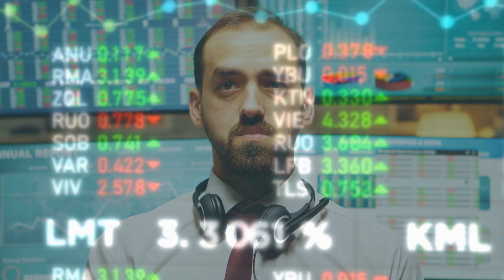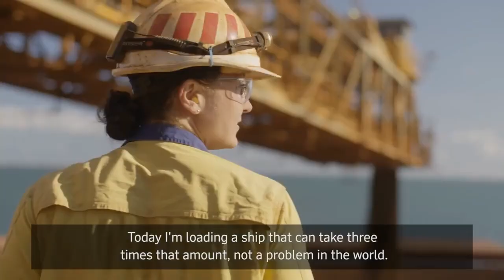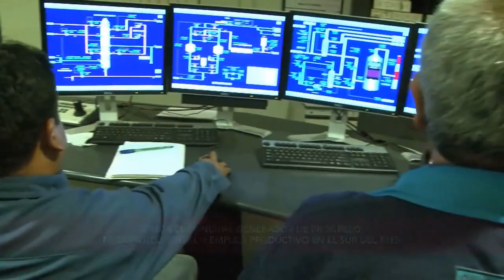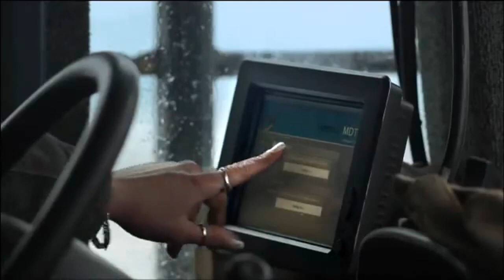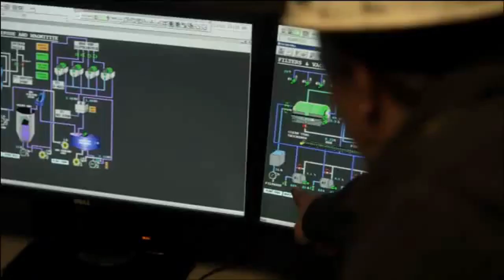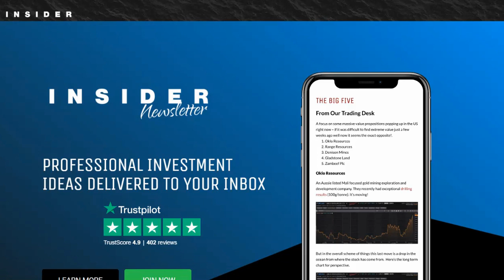6 Best Copper Stocks To Buy Right Now 2023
In this video, we take a deep dive into the top copper stocks that investors may want to consider for their portfolios. Copper is a critical metal that is essential for many industries, including construction, electronics, and transportation. With the global economic recovery in full swing, demand for copper is on the rise, making it an attractive investment opportunity.

We cover five top copper stocks, including BHP Group, Rio Tinto, Freeport-McMoRan, Southern Copper, and Teck Resources, and discuss the reasons why each company is worth considering.

We also highlight each company's portfolio, financials, and commitment to sustainability and social responsibility. Whether you're a seasoned investor or just starting, this video provides valuable information and insights into the world of copper investing.